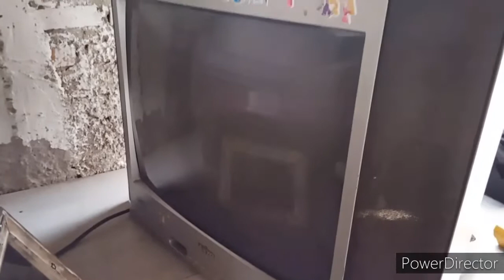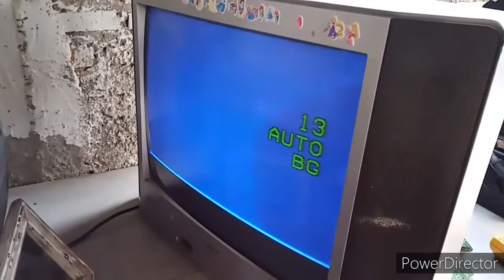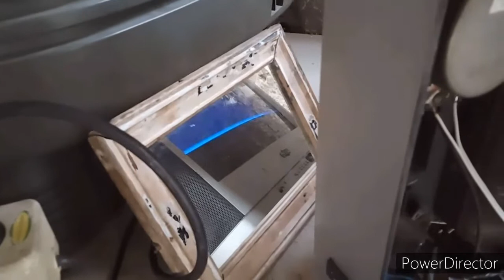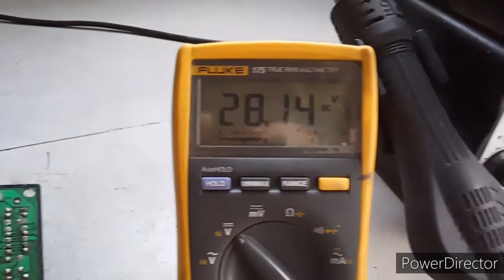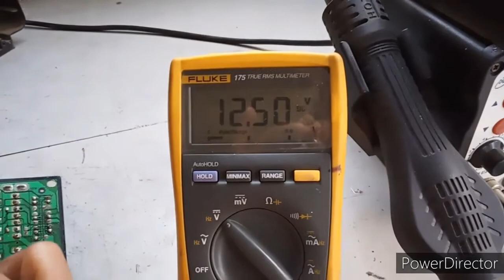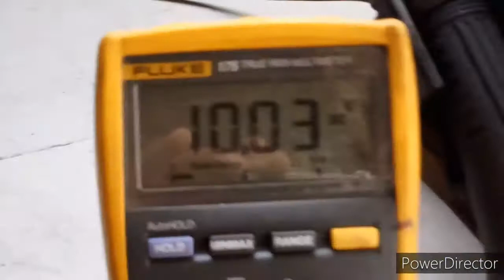Video Cara Servis Tv Cina Gambar Melipat Bagian Bawah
cara memperbaiki tv cina gambar berkurang ke bawah bukan hanya mengecek tegangan area vertikal saja.
cek juga tegangan area ic meecomnya.